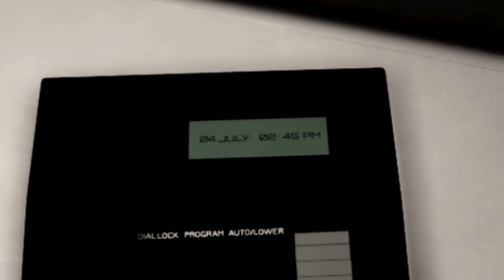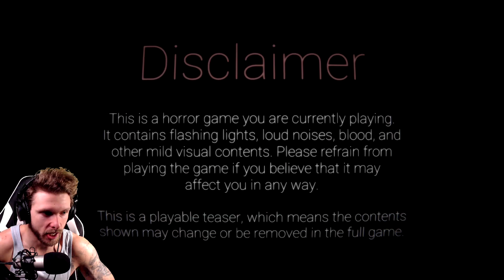FREDBEAR SCARED THE CRAP OUTTA ME! - FNAF Shadows Awaken Demo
Welcome to another FNAF fan game. Playing a new playable teaser for the upcoming Shadows Awaken fan game and it was so good! Can't wait for the full version to release. Enjoy :)